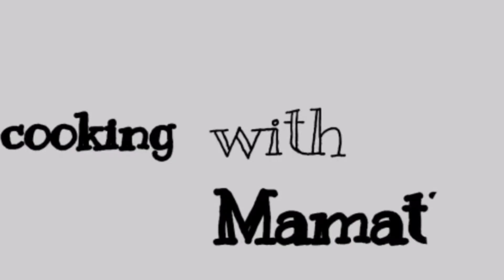ചെറുപയർ വട|Greengram vada|Easy Healthy Evening Snack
Cherupayar (Moong bean) Vada

Ingredients
Cherupayar: 1 cup
Onion:1
Ginger:1 small piece
Green Chillies:3
Perumjeerakam/ Fennel seeds: 1 tsp
Rice powder:3 tbs
Chilly powder:1 tsp
Curry leaves: a small amount
Coriander leaves:a small amount
Salt
Coconut oil

After soaking cherupayar for 5 hours, then add green chillies, fennel seeds, and grind it all without adding water. Then add the rest of the ingredients and mix it well. Then heat oil in a pan, and then fry it well in hot oil. Cherupayar(Moong beans) Vada ready!!